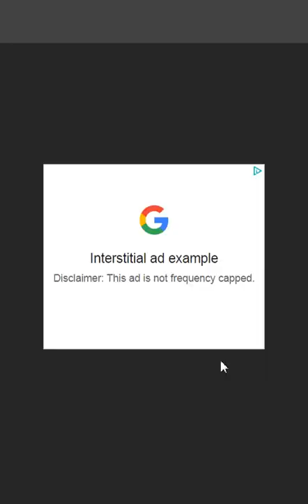Rocket Punch Online | Game Walkthrough Review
There is no better weapon against your enemies than an innovative gadget called Rocket Punch! It's the power of a nuclear hit packed into your fist. This game challenges you to knock down all the enemies on the level deftly aiming your unusual device at them.